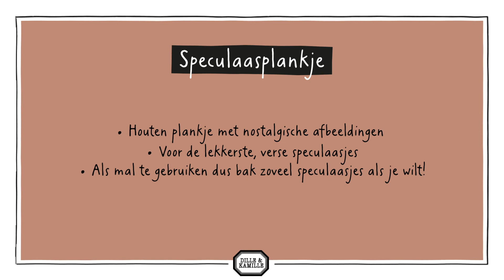Speculaasplankje | Dille & Kamille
Ouderwets beukenhouten speculaasplankje. De speculaasjes krijgen de vorm van een haantje en een molen. Het plankje dient als mal voor de koekjes, bak de speculaasjes op een bakplaat.